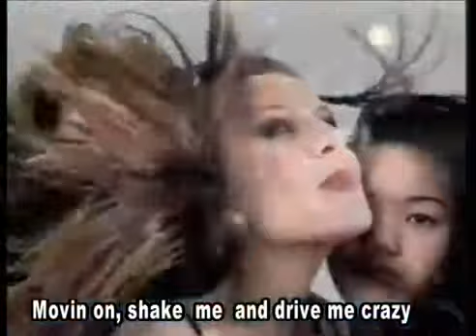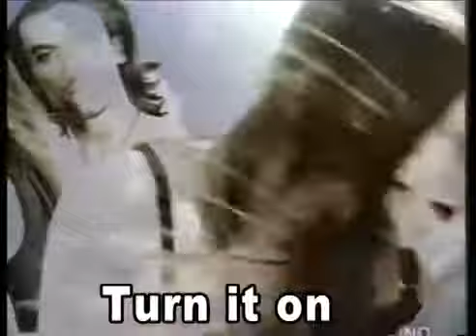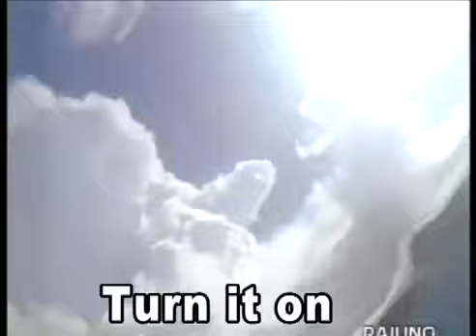Da Blitz Movin On